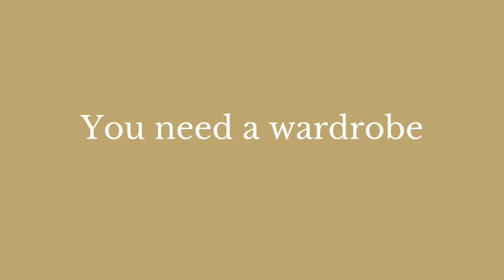THE CAPSULE PLAN Trailer -How To Create A Capsule Wardrobe - Capsule Wardrobe Planning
Do you want to know how to create a capsule wardrobe? I'm Alarna Hope and I'm a fashion stylist from Sydney, Australia. If you want to build a Capsule Wardrobe the way I do, for my clients, you'll love my online course!

It gives you my capsule wardrobe formula and plenty of ideas to get you on your way with a plan for the new season.

The Capsule Plan is completely self-paced and packed full of content to help you with your capsule wardrobe planning!